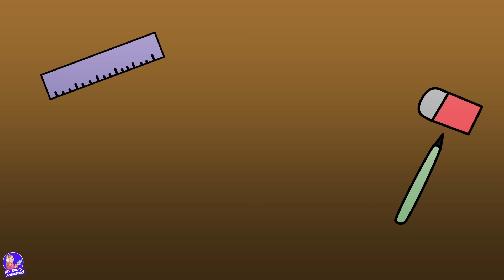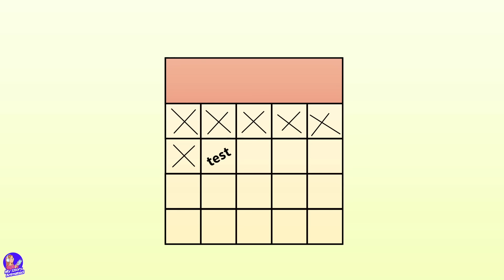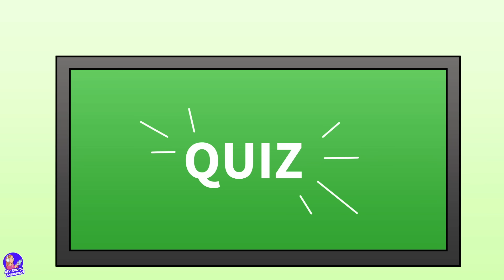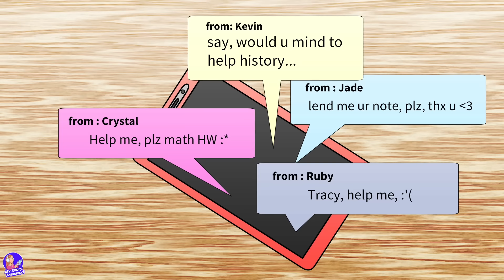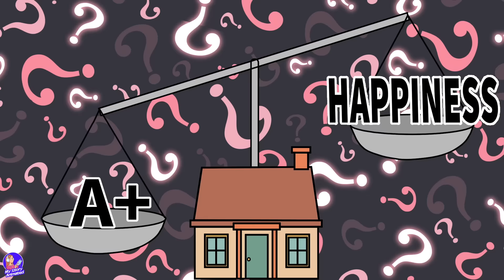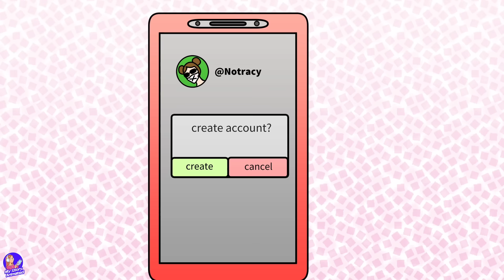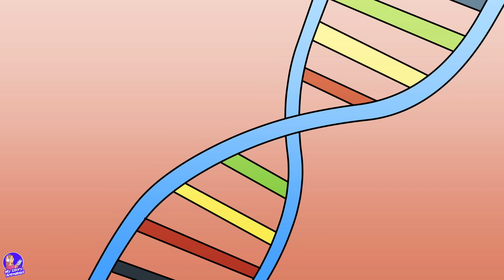I Got A+ On All My Exams But TikTok distroyed My Life